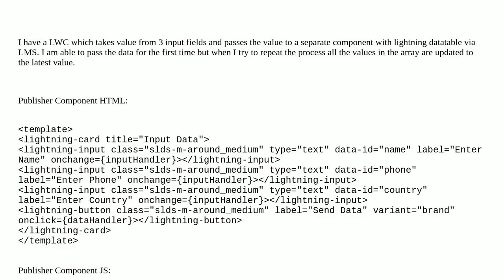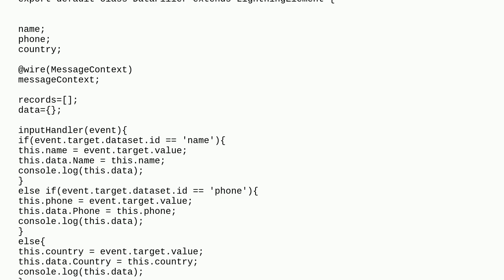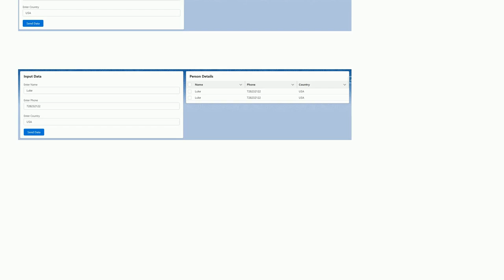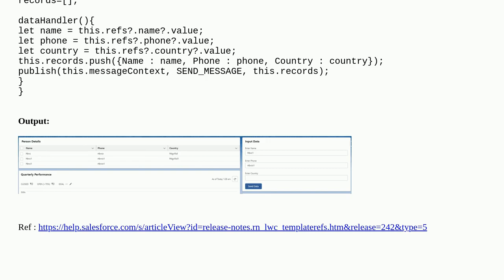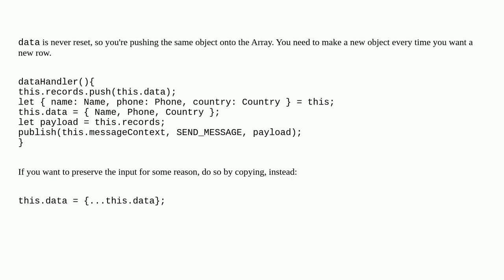Salesforce: Incorrect data displayed in lightning datatable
Incorrect data displayed in lightning datatable

A special thanks goes out to the community

  lightning-web-components lightning-message-service lightning-message-channel javascript